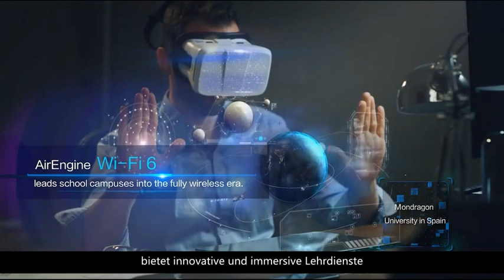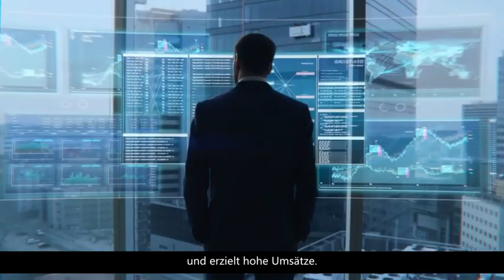DE Intelligent IP Success Stories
Mehr und mehr Campus-Netzwerke werden durch Wi-Fi 6 transformiert. Wie können Unternehmen diese Konnektivitäts-Herausforderungen bewältigen und sich von Wettbewerbern absetzen? Erfahren Sie hier, wie man ein intelligentes, kabelloses Gigabit-Campus-Netzwerk aufbaut: